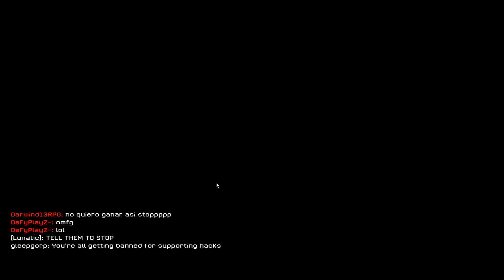Warface Hacker Hunt #1